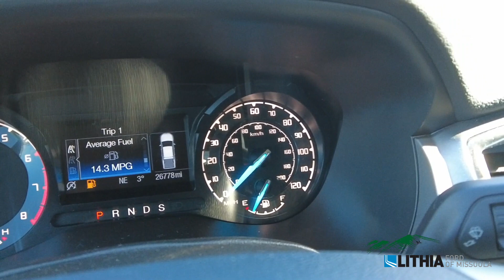2019 Ford Ranger XLT - 1FTER4FH2KLA77342